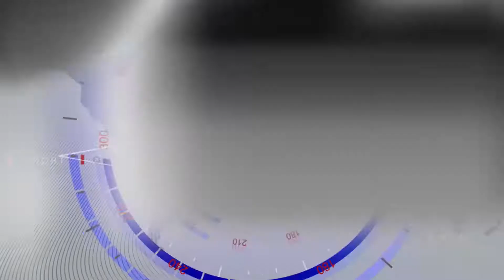Cong. Davinder Kumar Gupta Sector 49 Chd.